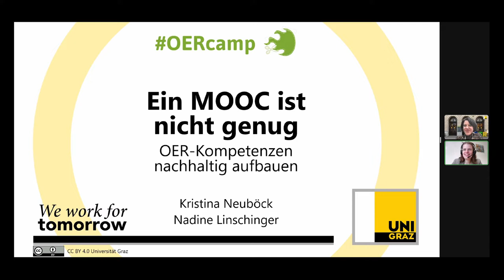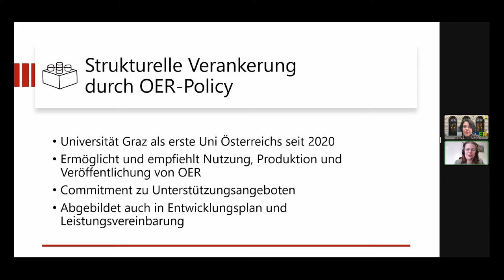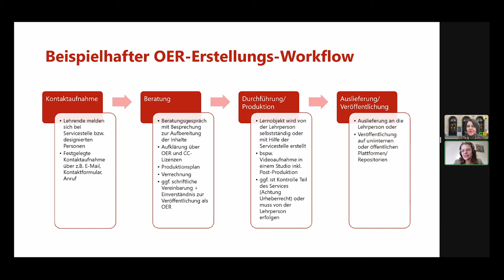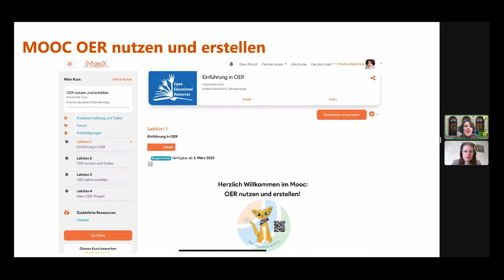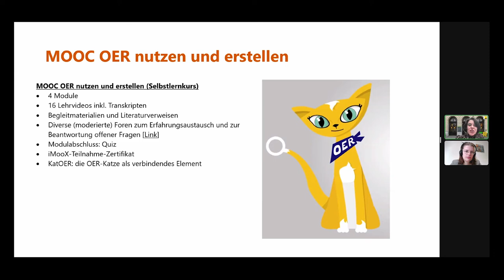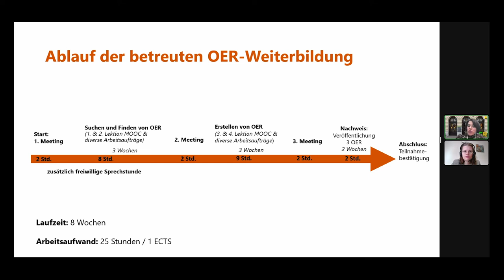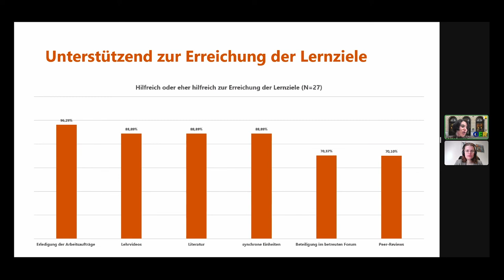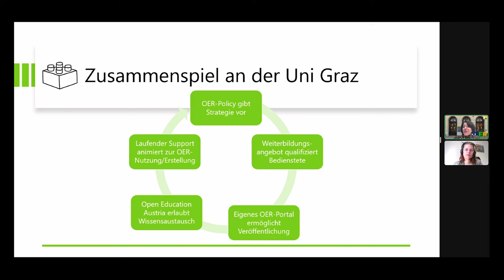Ein MOOC ist nicht genug – OER-Kompetenzen nachhaltig aufbauen, OERcamp 2022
Die Universität Graz hat bereits seit 2020 als erste Universität Österreichs eine OER-Policy. Sie empfiehlt die Nutzung, Produktion und Veröffentlichung von OER und bietet entsprechende Unterstützungsangebote. Über iMooX.at wird dazu der Kurs „OER nutzen und erstellen“ angeboten, mit dem sich Mitarbeitende der Universität weiterbilden können.

Mit Nadine Linschinger und Kristina Neuböck, Universität Graz